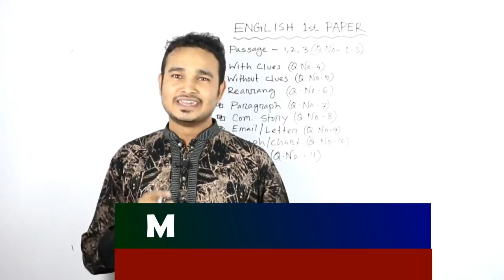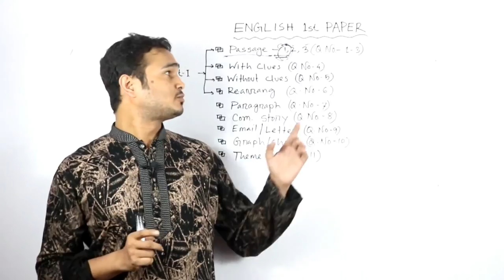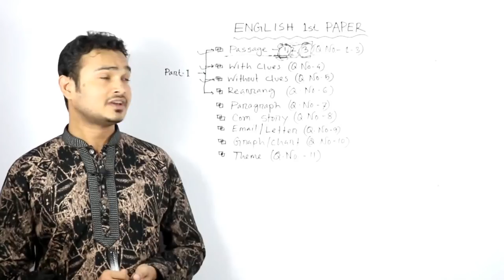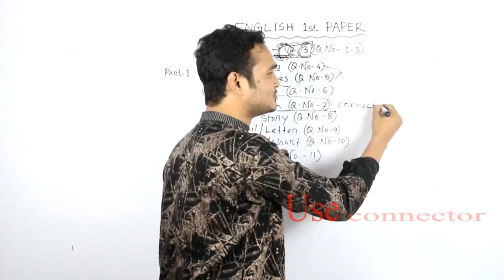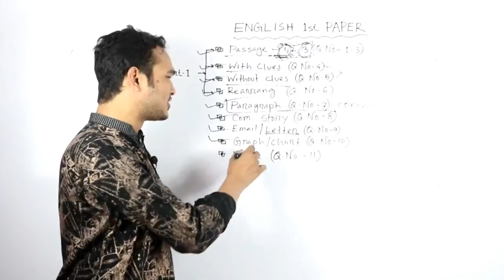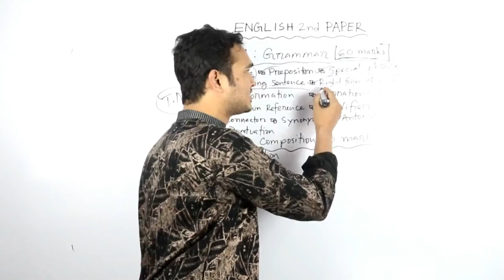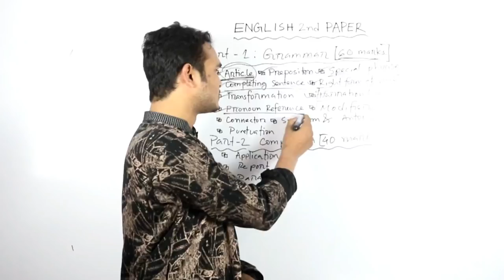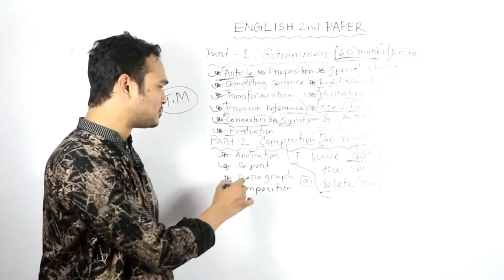How to Read HSC English (A-Z)- Sumon Sir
সামনে HSC পরীক্ষা। এই পরীক্ষার উপর নির্ভর করে সামনে বিশ্ববিদ্যালয়ে ভর্তি পরীক্ষা দিতে হবে। আর প্রতিটি পরীক্ষার ক্ষেত্রেই ইংরেজি অত্যন্ত অত্যন্ত গুরুত্বপূর্ণ। তাই আগামির দিনগুলিতে কিভাবে ইংরেজি পড়তে হবে, তা নিয়ে নির্দেশনা দিয়েছেন আমাদের প্রখ্যাত ইংরেজি স্যার।

সুমন স্যার
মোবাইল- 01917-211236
অনুশীলন প্রাইভেট কেয়ার
শনির আখড়া, দনিয়া, যাত্রাবাড়ি, ঢাকা-১২৩৬